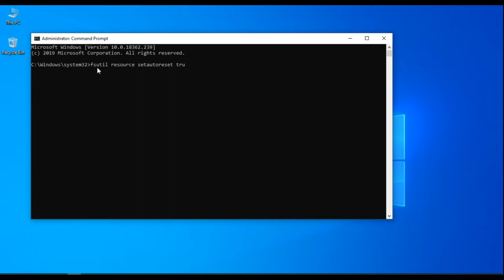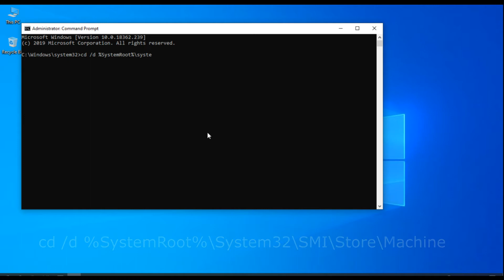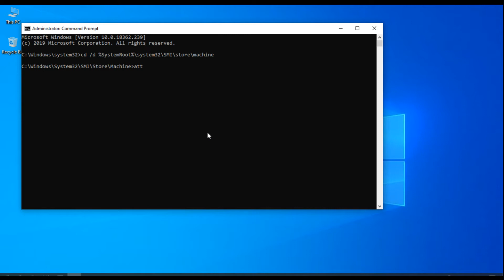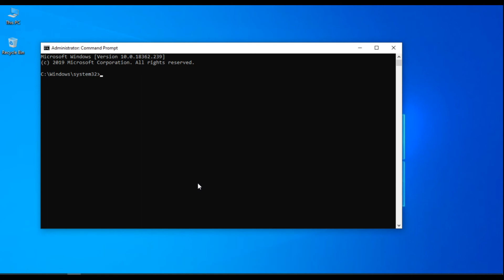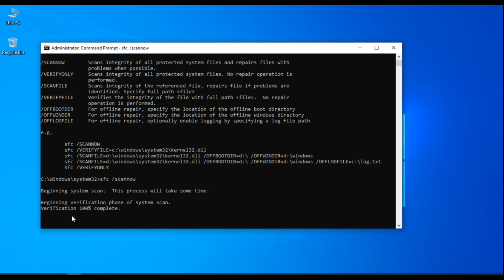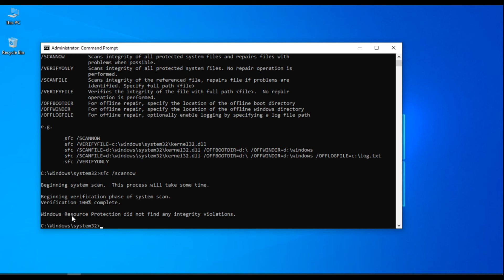Windows 10 1903 Update problem Fix 100% Working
Windows Updates are critical to the system. They push along with themselves security updates which are crucial to the system. If a Windows Update is delayed, it could pose a threat to the system, and thus such issues need to be resolved on priority. A known error with Windows Updates is Error 0x80071a91

1] Reset the FSRM Service
CMD command-
fsutil resource setautoreset true C:\

3] Delete Common Log File System (CLFS) transaction logs
CMD Command

cd /d %SystemRoot%\System32\SMI\Store\Machine

attrib -s -h *

del *.blf

del *.regtrans-ms

and last Command
sfc scan

sfc /scannow